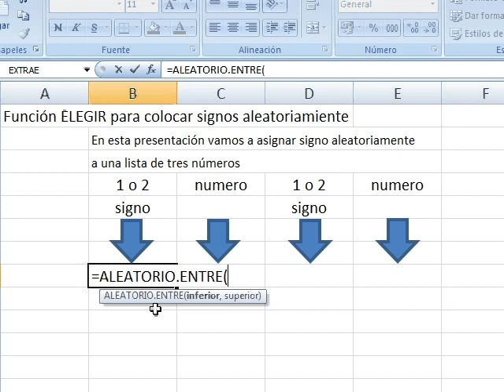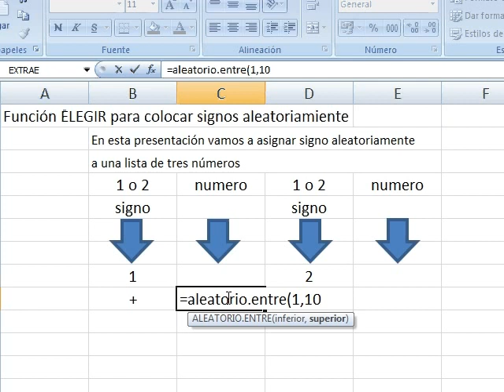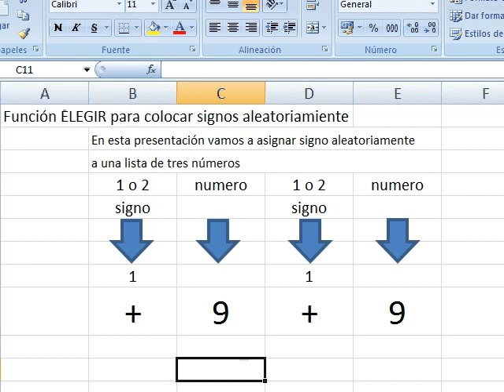excel para docentes de matematica 40 elegir signos